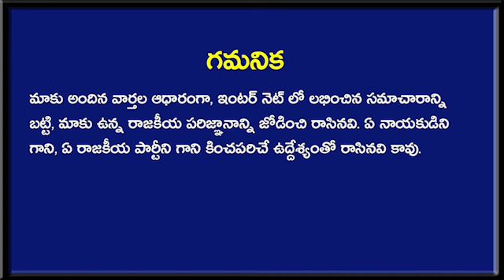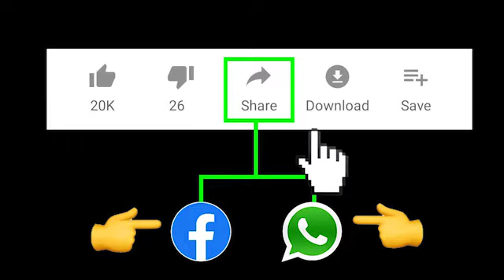ఏపీ మొత్తం ఉలిక్కిపడే న్యూస్ : బెంజ్ కారు మ్యాటర్ లో కీలక రహస్యం లీక్ ? | AP News | Taja30